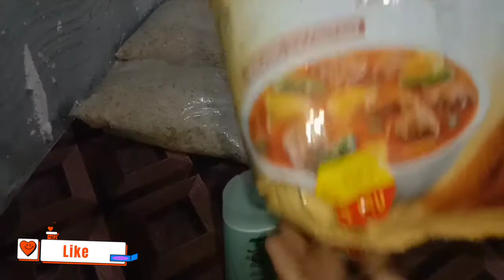Meri daily life Routine; grocery Organize Aloo Palak Ka Salan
A Housewife live in Punjab Pakistan

My videos; cooking cleaning daily Routine;